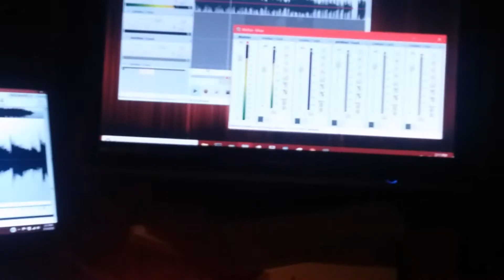RECORDING STUDIO - CHARLOTTE, NORTH CAROLINA - STUDIO G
Home of GREGTHEVOICE - Voice Over Services.

STUDIO-G is a professional recording studio located in Charlotte, North Carolina.  Owned & Operated by